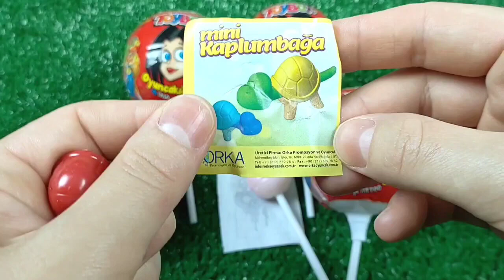Mini tractor transporting Radha Krishna Trolly Gauri Ganesh Murti durga candy Navratri,water tanker